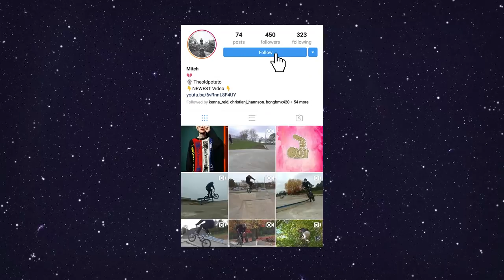INSANE ROOF LEDGE! HOW DID I DO THIS!?!?! ALL CAPS TITLE COMPLETE